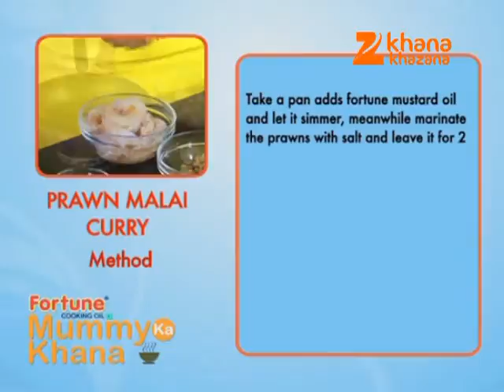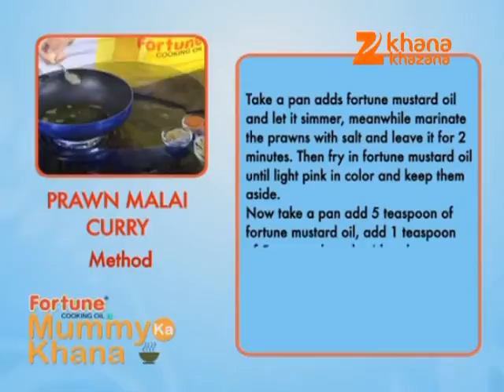Prawn Malai Curry - Gautam Mehrishi - Mummy Ka Khana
Zee TV Presents Khana Khazana By Chef Sanjeev Kapoor Watch Chef Gautam Mehrishi interacts with Mrs. Suchorita Chakraborty, who shares the recipe of 'Prawn Malai Curry' in the brand new show, Mummy Ka Khana, only on Zee Khana Khazana.